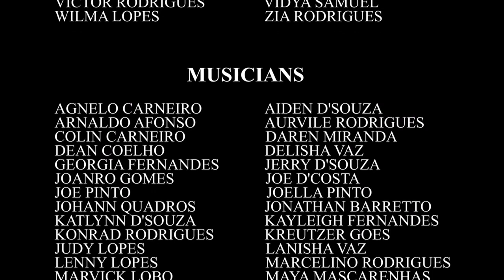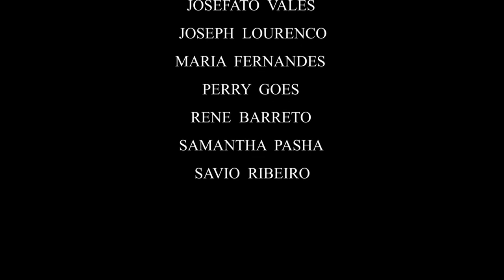Global Goan Virtual Choir - Making of the Medley